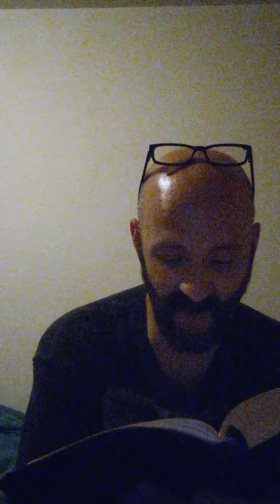Romans chapters 15 and 16